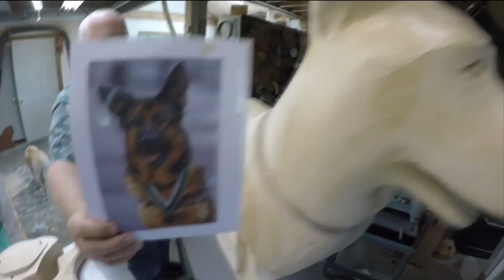Ohio artist honors wounded military dogs with moving sculptures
For more than 30 years Jim Mellick has been transforming large pieces of wood into dog sculptures.